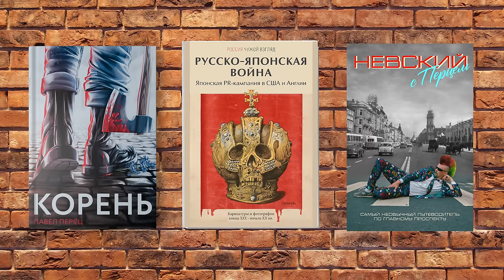Как на самом деле происходило восстание декабристов? Экскурсия в СПб с Олегом Двуреченским